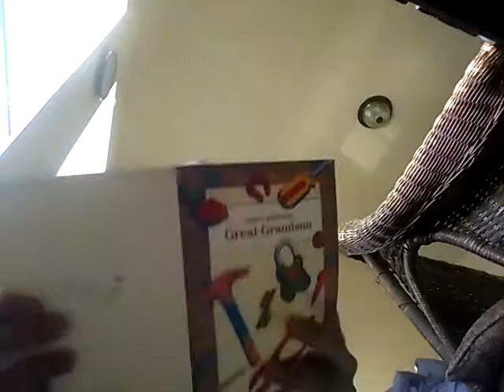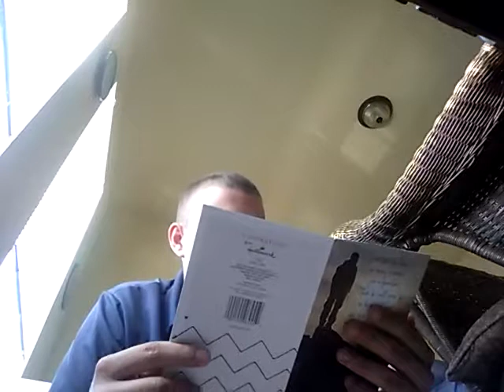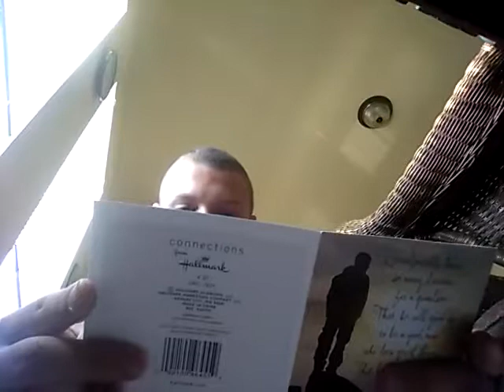My birthday gifts